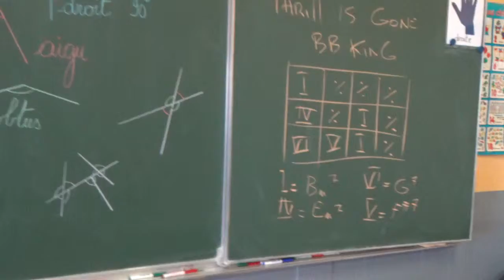The Thrill is Gone Structure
Cadence de type I IV VI V pour cet hommage à BB King.
║ Bm7 │ % │ % │ % │
│ Em7 │ % │ Bm7│ % │
│G7 │ F#7 │ Bm7│% ║